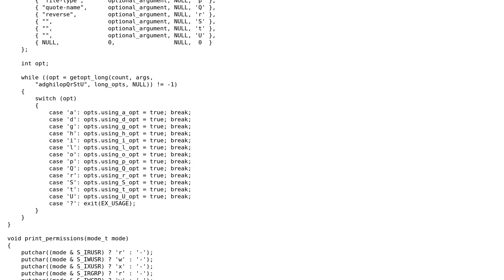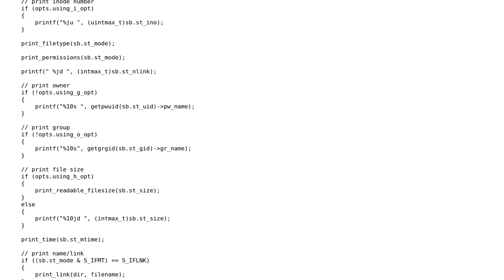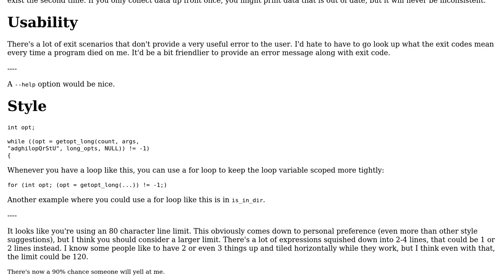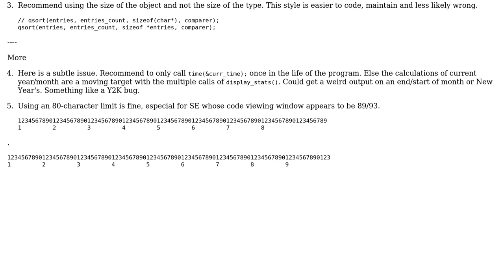Code Review: Implementation of the ls command with several options - follow-up (2 Solutions!!)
Code Review: Implementation of the ls command with several options - follow-up

With thanks & praise to God, and with thanks to the many people who have made this project possible! | Content (except music & images) licensed under CC BY-SA | Music | Images & others | With thanks to user Jamal user Corbin user chux - Reinstate Monica and the Stack Exchange Network Trademarks are property of their respective owners. You are responsible for your own actions.